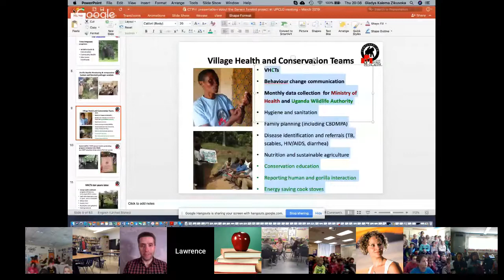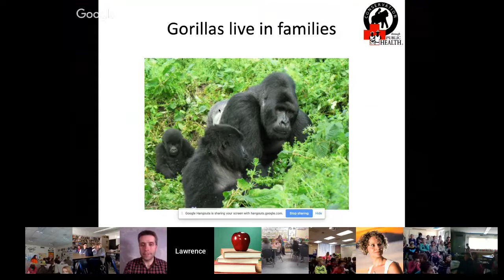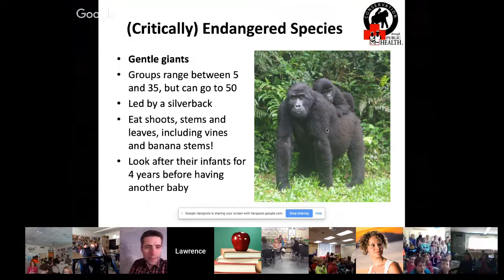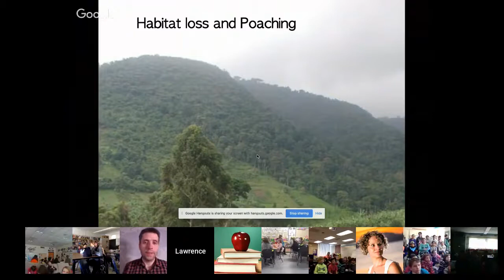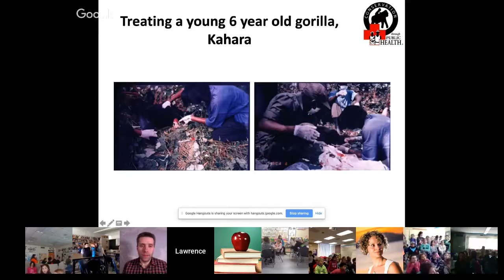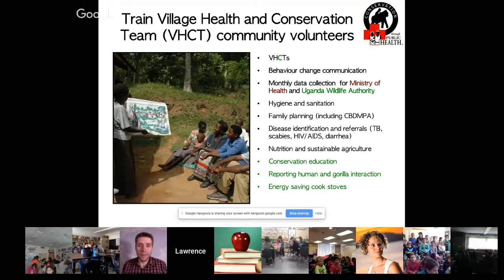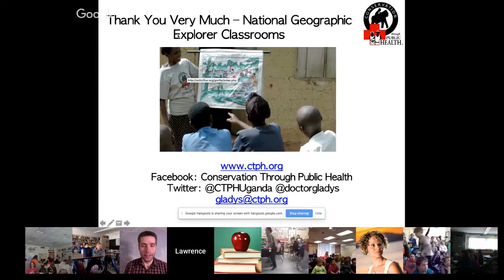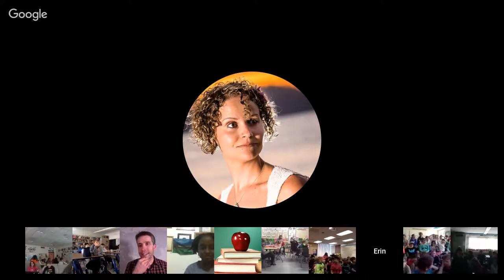Explorer Classroom Gladys Rhoda Kalema Zikusoka Wildlife Veterinarian